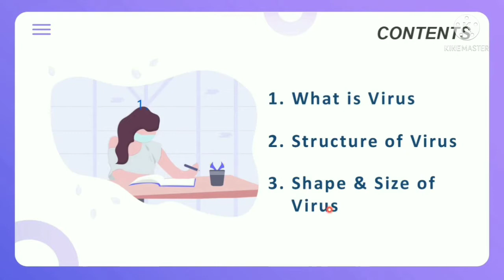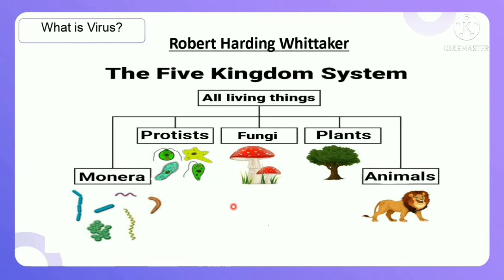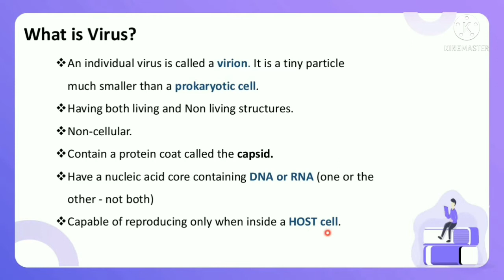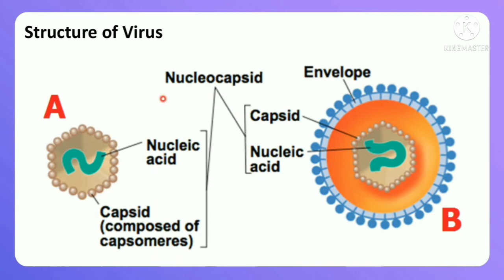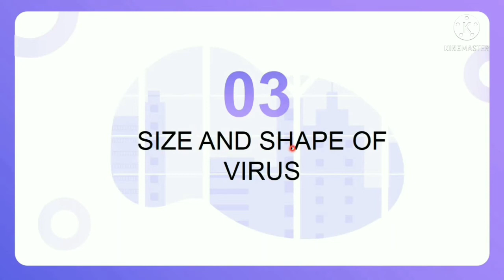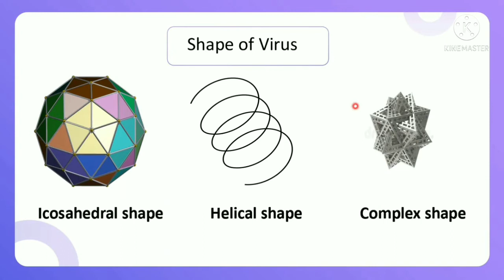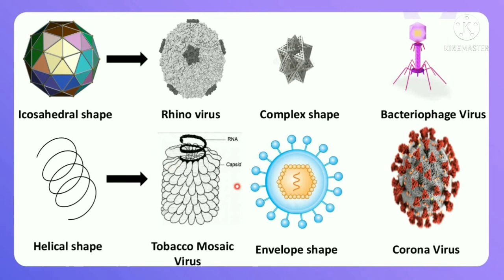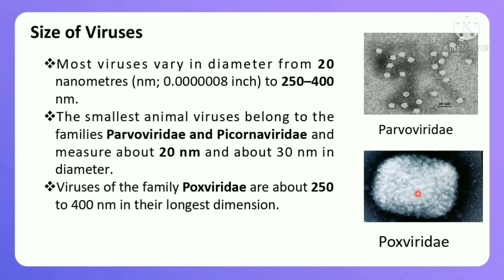What is Virus & Structure,Shape and Size. All in Tamil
This video contains information about what is VIRUS and its structure. Shape of Virus. Size of Virus. All in tamil for better understanding.